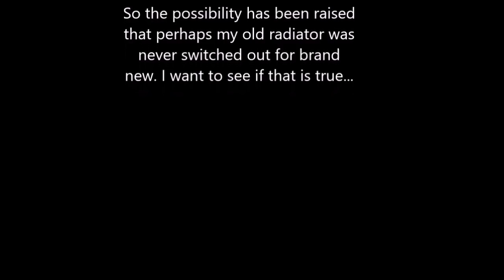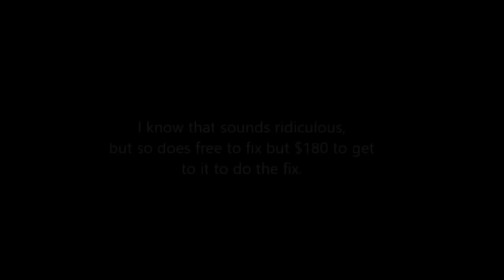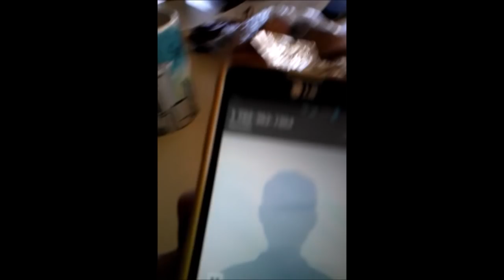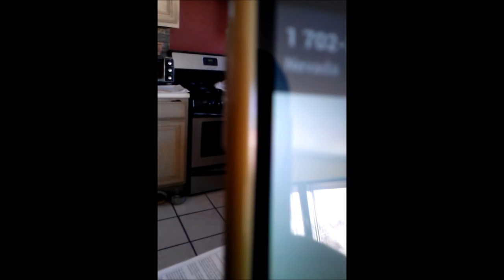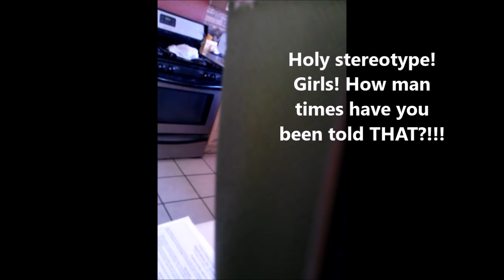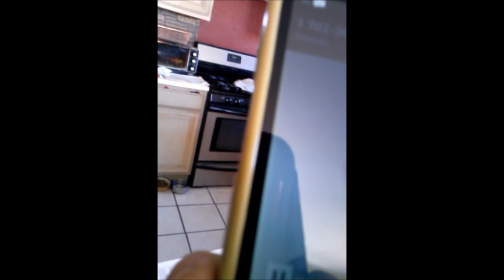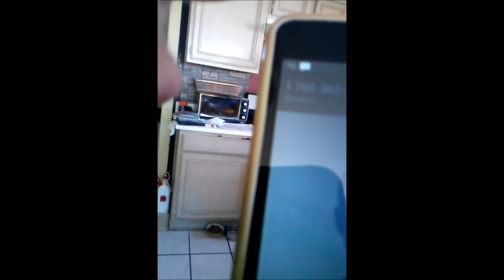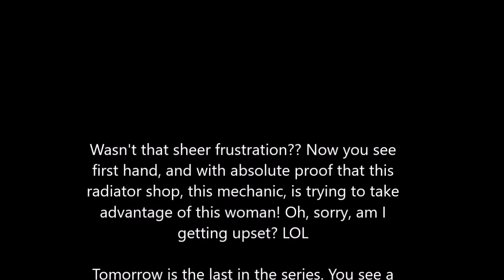Radiator Ripoff Part 4 - Phone Conversation: Radiator Shop Ripping Off a Woman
Now both vids are uploaded. You can compare the phone call to the in-person conversation of what the radiator shop offered me and what they planned to deliver. Two different stories. Thank goodness the judge got it right.